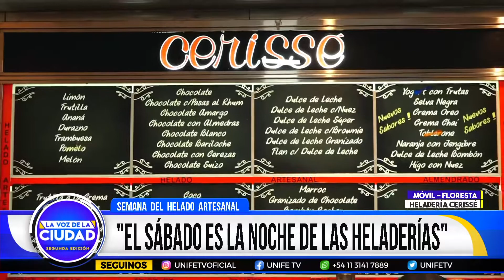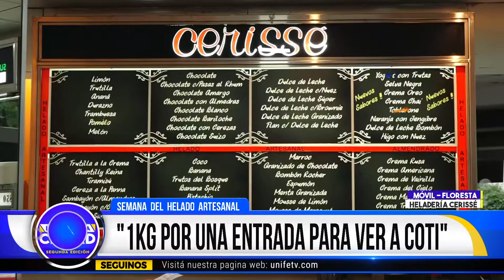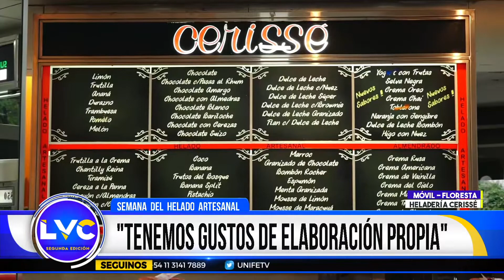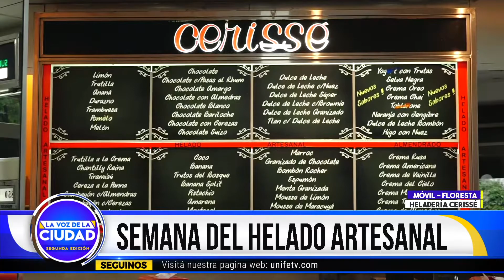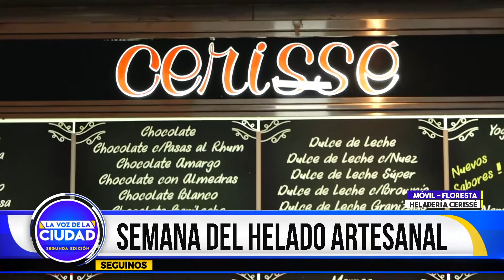LVC2 - Se viene la semana del helado artesanal